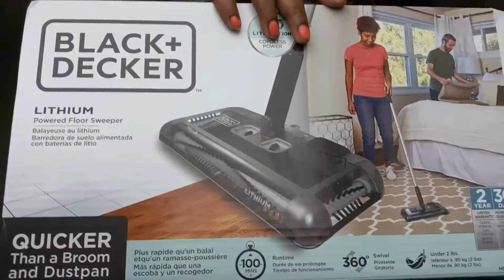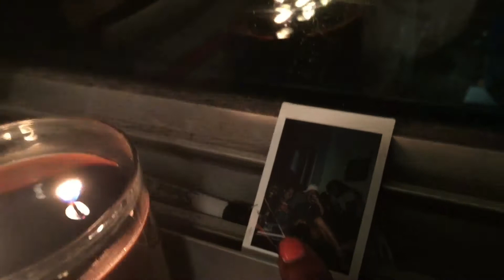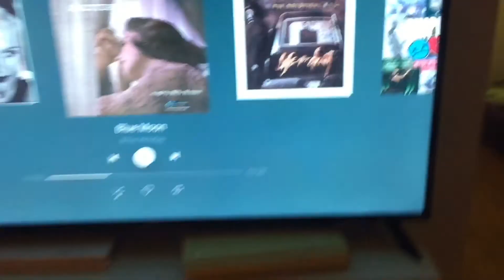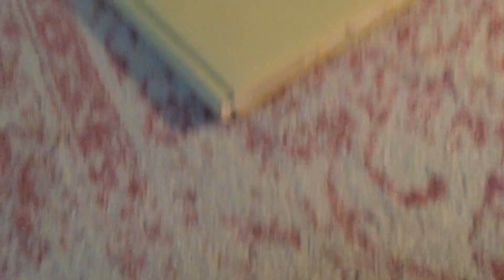THE ONE YOUVE BEEN WAITING FOR